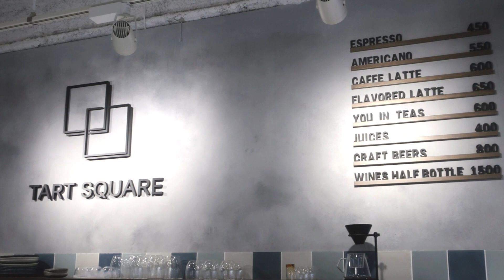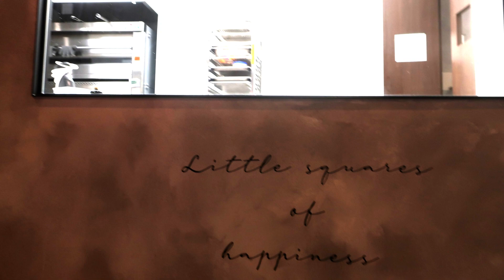TART SQUARE（タルトスクエア）▢芸術品のようなタルト▢ カフェビストロ 大阪市西区新町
元５つ星ホテルのシェフによる▢タルト▢が味わえるカフェビストロ　芸術品のようなタルトがテイクアウトやイートインで味わえる2023年2月にオープンしたカフェ　旬のフルーツをふんだんに使ったスイーツタルト、肉・野菜・魚貝などを使った他店では見かけないセイボリータルトが並んでいました　美味しさも間違いない！ごちそうさまでした！
店名：TART SQUARE（タルトスクエア）
住所：大阪市西区新町1-7-17 ブラックビル1階